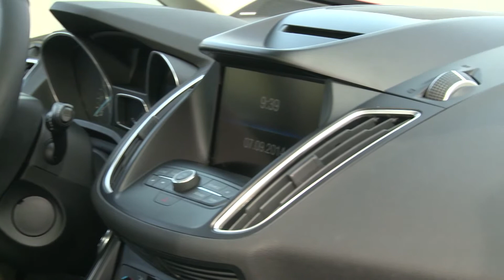Ford CMAX Bemutató videó II